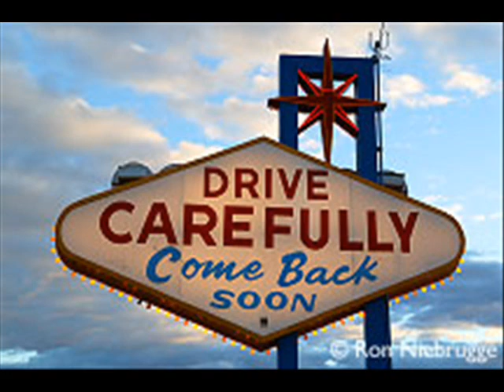Karen Thorne Sanford - Last Name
Karen Thorne Sanford Sings "Last Name."  Made popular by Carrie Underwood